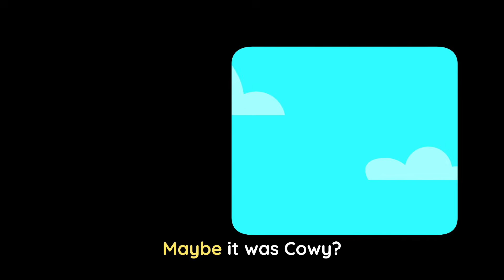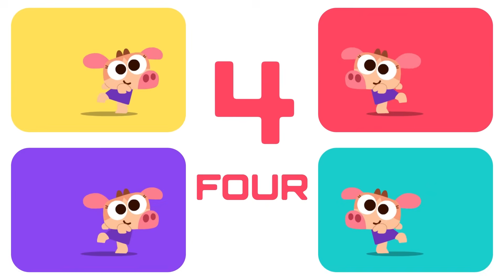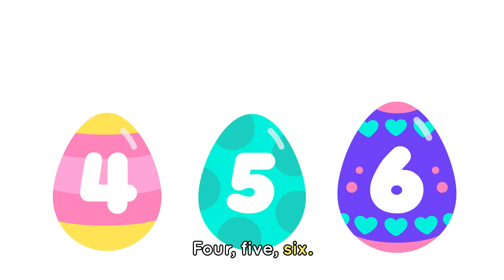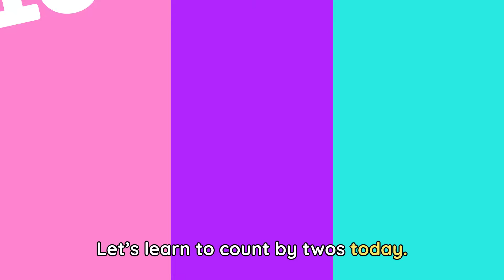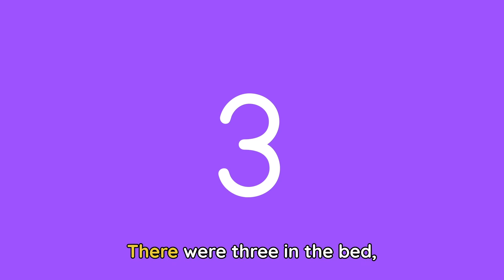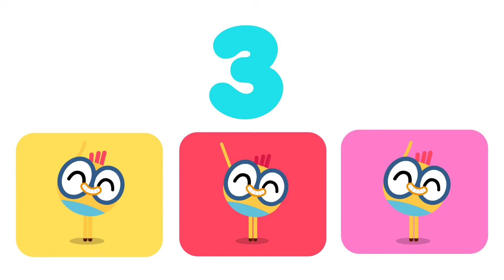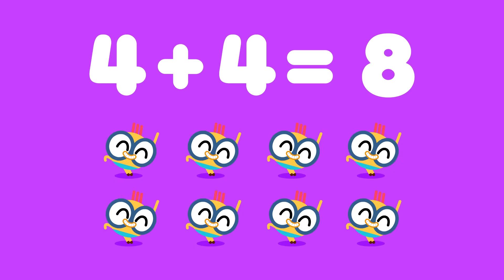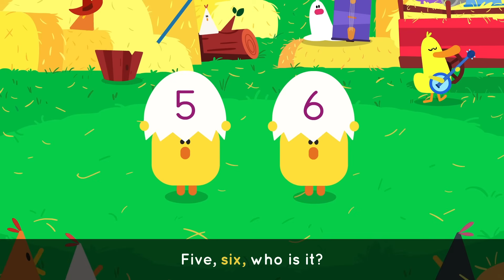Help Elliot Build a Castle! 🏰 | Numbers Songs Collection | Lingokids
| Endless hours of Lingokids music and songs for kids here ➽ | Get the Lingokids app and start the Playlearning™ adventure! (iOS & Android) ➽

Let’s learn math with music! This playlist of songs for kids helps children practice math skills like addition, subtraction, and much more. This playlist is a great support for aural and visual learners who are learning about math.

In this Numbers songs compilation for kids:
00:00 Lingokids Intro
00:05 Subtraction Song
02:15 Counting Numbers Sketch
04:00 Egg Hunt Song
06:02 Skip Counting Song
08:05 Ten in Bed Song
10:16 Countdown Song
12:30 Counting Doubles Song
14:19 Numbers Dance Song
16:27 The Ants Go Marching